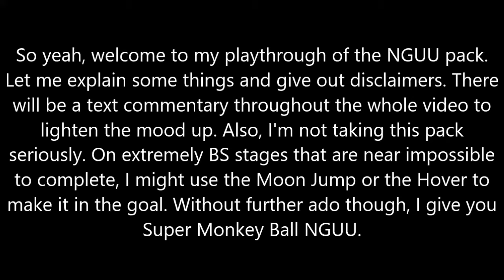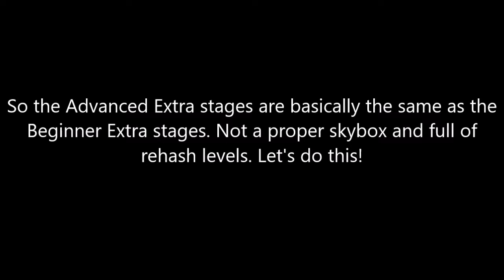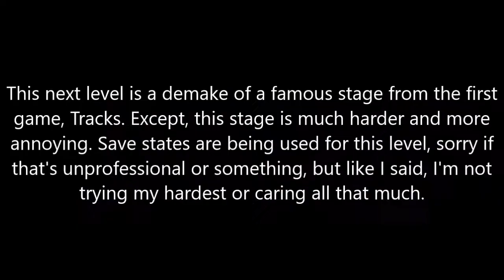Super Monkey Ball (NGUU) - Advanced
All the difficulties feel the same just with different number of levels.

An older Monkey Ball hack made by Nevergivingusup2055, before the Arcade Edition pack. This is well, a very poor pack. I'm not really going to take it seriously.